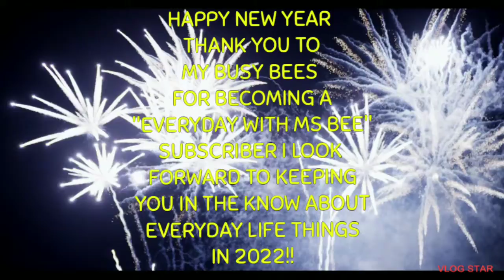HAPPY NEW YEARS GUESS WHAT??